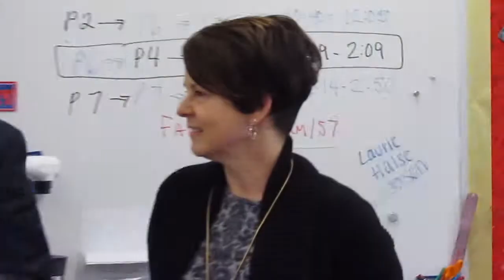Prize Patrol 2015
Hillsborough Public Schools Teacher of the Year Finalists for 2015